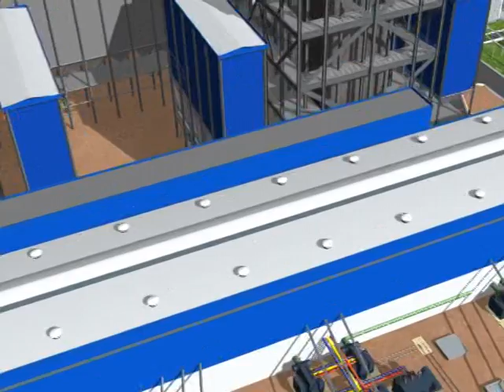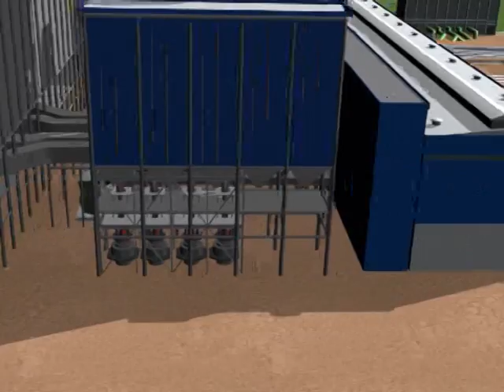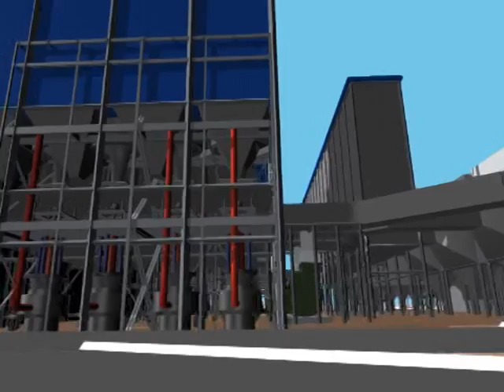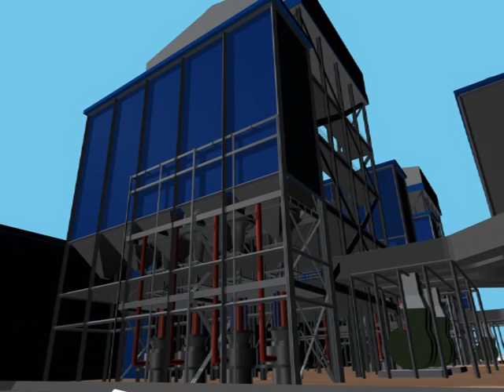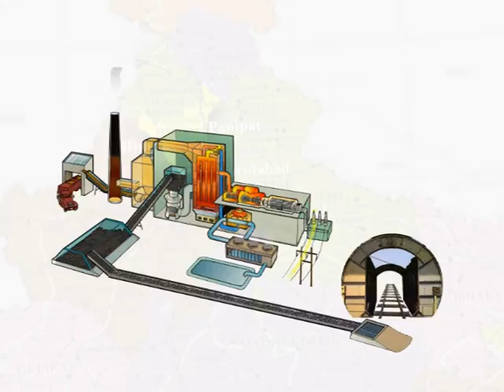3D WALK THROUGH THERMAL POWER PROJECT INDIA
WALK THROUGH THERMAL POWER PROJECT CONSTRUCTION  HISAR HARYANA INDIA RELIANCE 3D ANIMATION